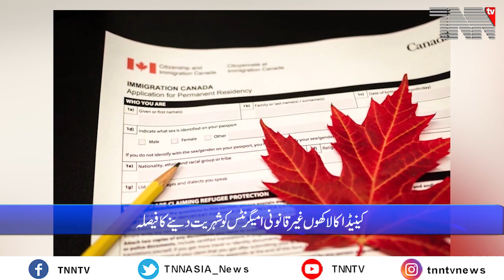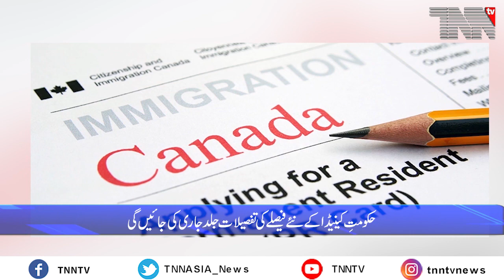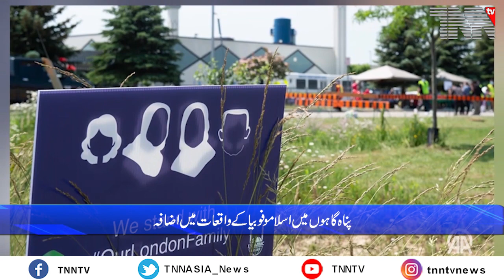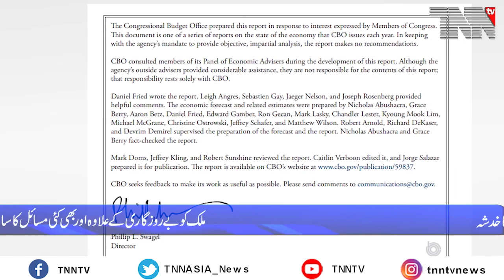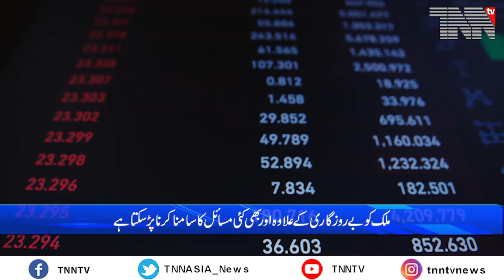Canada Top Stories Dec 18, 2023